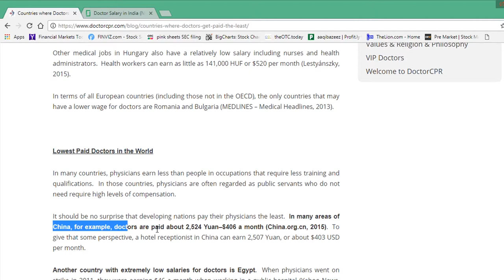Is medical school for you? Should you become a doctor?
Hey guys and gals! In this video i go through 5 questions you need to ask yourself before you become a doctor. Medicine is a tough path and I think its important to know if you want to become a doctor. So is medical school for you? Should your become a doctor? Go through this video and find out